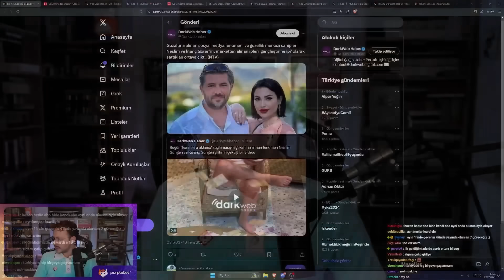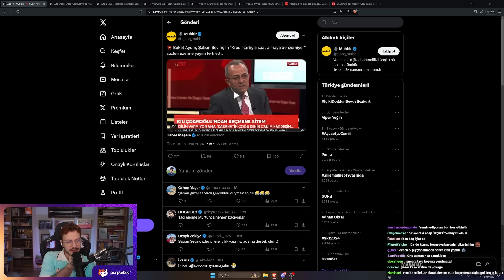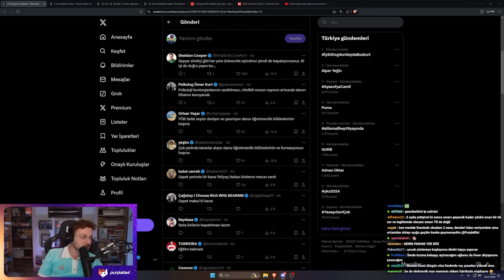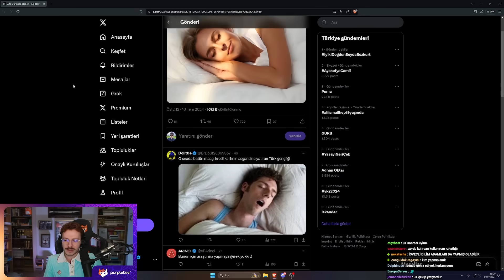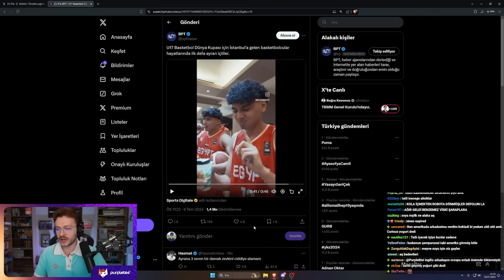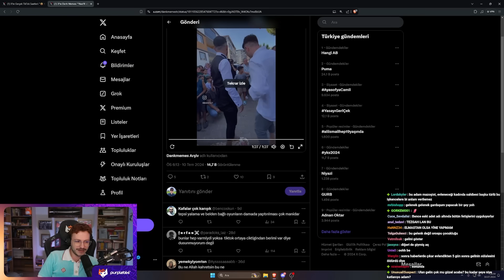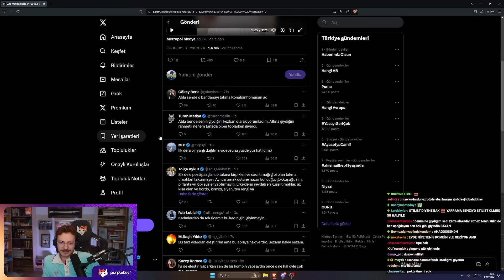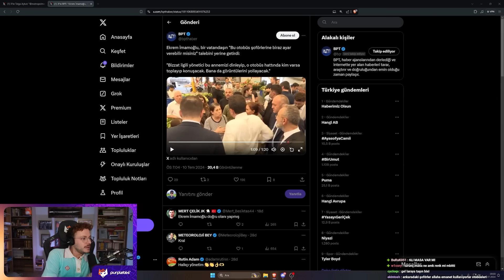Purplebixi Gündem Özeti 10 07 2024 - Adnan Oktar'a 8 Bin Yıl Hapis Cezası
Purplebiix 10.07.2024 tarihli Gündem Özetidir

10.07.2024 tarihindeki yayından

0:00 Gündeme Giriş
4:50 Cago Yine Birini Dövüyor
8:27 Neslim ve İnanç Gören göz altında
13:23 CHP'nin Işık Açma Kapama Protestosu
20:00 YÖK Pek çok bölümde kontenjan azaltması yaptı
33:30 Sokak Röportajında elinde balya balya parayla konuşan şahıs
38:00 Kendilerine Amed'in Gülleri adını veren grup vapurda vatandaşları rahatsız etti
42:57 Kalaşnikofla bakkala giren aganın son durumu
43:42 Dem partili zırto dan zırvalar
44:49 İngilterede Yapılan Araştırma
46:53 Bixi Geçmişe Dönüyor
47:35 Öğretmenlere hazırlık ödemesi
50:46 Jamie Vardy Bodrum'da
51:30 Adnan Oktar 8k yıl hapis cezası
52:07 Bu Yayın Bir İhbardır
55:13 İstanbul'da bir vatandaş boğaza atladı
56:15 Kadın Stand up'çı
57:35 Etimesgut Belediyesi 15 temmuz kutlaması yapmayacak
59:14 Hijyenik Kavurmacı
1:00:00 Makara Muhabbet
1:05:00 AKP'nin Sokak Köpekleri Teklivi
1:10:05 Ucube Tiktoklar
1:17:13 Dini nikah cüzdanı satışta
1:22:00 Gündem Dışı Muhabbetler
1:40:12 Ekrem İmamoğluna bir vatandaşın otobüsçülere kızın çağrısı
1:45:43 Bitti:)